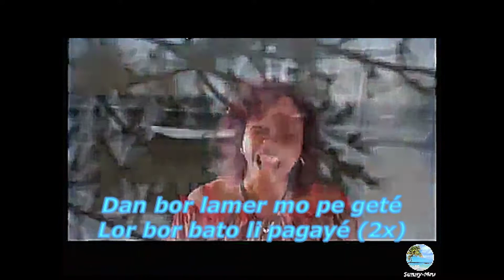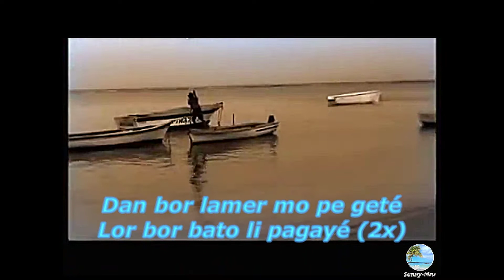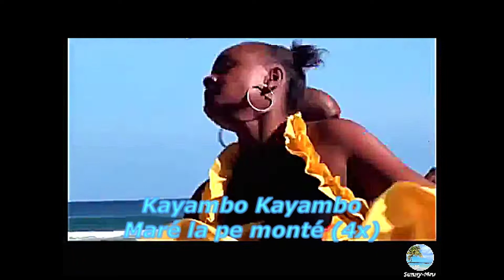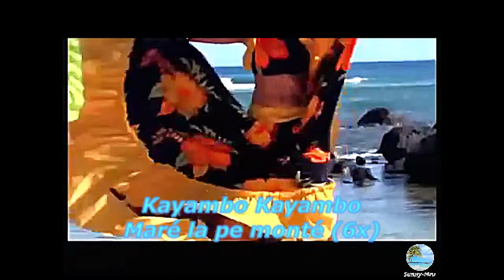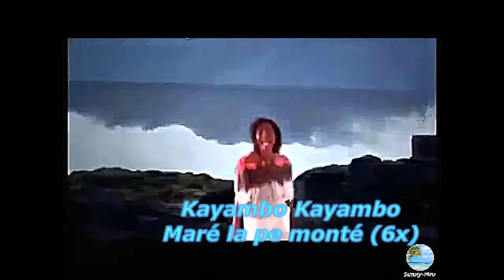Sandra Mayotte - Kayambo with Lyrics, Parole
Sega de L'ile Maurice, sega from Mauritius, sega moris, sega creole, sega karaoke